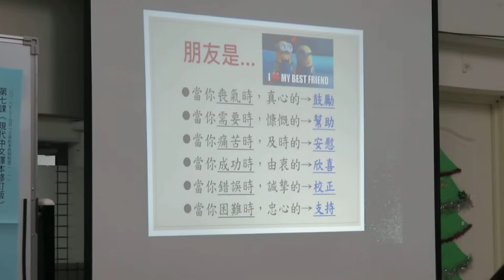180812CN 台南北區開元路-三一基督長老教會●主日學幼兒班-瑋婷老師說故事時間 09:49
台灣基督長老教會-三一教會
地址： 704台南市北區開元路148巷21號